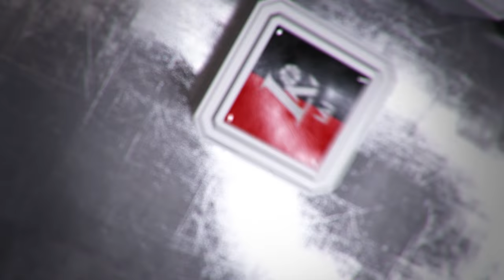A. Urlep: „Žalgiris“ parodė, kokia gera komanda yra“